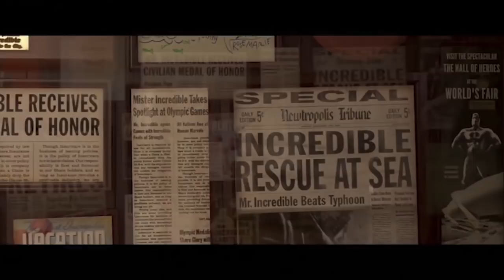Pixar's Incredibles 2 | official trailer teaser (2018)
Tomorrow will bring the first trailer for Incredibles 2. What will happen? Is Baby Jack-Jack all grown up now? Are they all 13 years older? What happened to Family Parr? I can't wait! To shorten your wait-time, we have added the trailer for Incredibles 1 and an Edna Mode Specal to the short teaser from today.